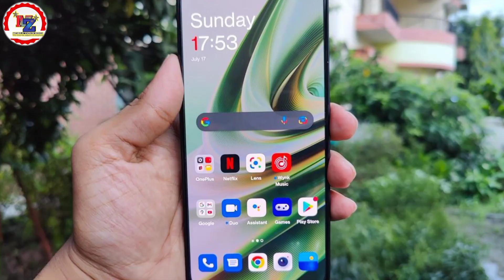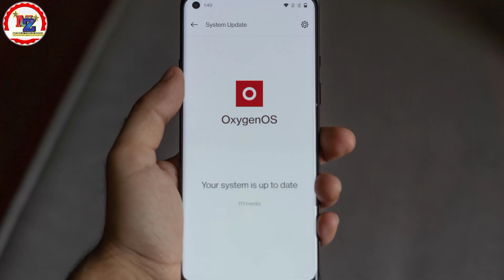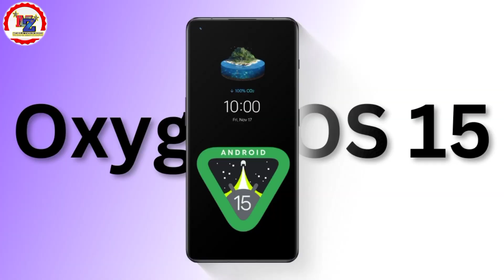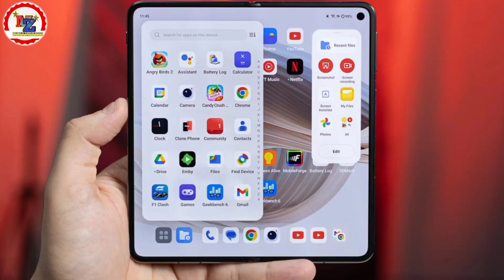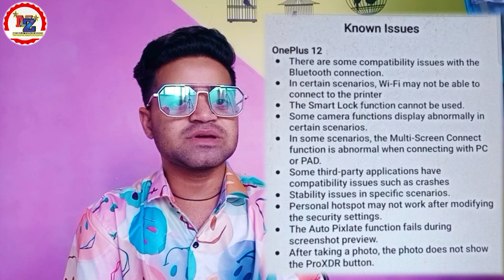OxygenOS 15 New Update 😯 Android 15 Download Kare Ya Nahi 😡 OnePlus 12 & OnePlus Open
OnePlus Nord New updates
latest update OnePlus Device
OxygenOS 15 version

Latest update OnePlus Phone
OxygenOS 15 New update
OxygenOS 15 version
Android 15 update
Android 15 version download Kaise karein
Android 15 version install kaise kare
How to install New update OxygenOS version
How to install New update OnePlus
How to install New update 15
Android 15 update OnePlus Open New Install Kaise karein
OnePlus 12 mein OxygenOS 15 version download Kaise karein
Changes OxygenOS 15 version
Android™ 15 Beta for OnePlus 12 and OnePlus Open
Zeeshan Style
OnePlus Nord Tips And Tricks
android 15 release date in india
android 15 news
android 15 name
android 15 developer preview
android 15 beta program
android 15 beta download
Android 15 Beta 1 version
OxygenOS 15 Beta version

Known Issues :

OnePlus 12
There are some compatibility issues with the Bluetooth connection.
In certain scenarios, Wi-Fi may not be able to connect to the printer
The Smart Lock function cannot be used.
Some camera functions display abnormally in certain scenarios.

OnePlus Open
Some camera functions display abnormally under certain scenes.
In some scenarios, the Multi-Screen Connect function is abnormal when connecting with PC or PAD.
Some third-party applications have compatibility issues such as crashes
There are stability issues in specific scenarios